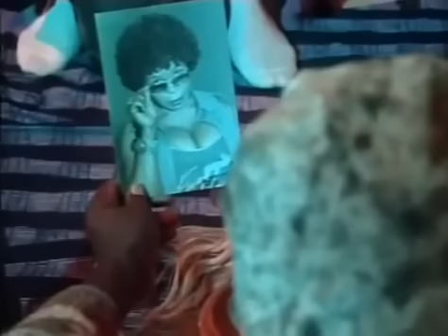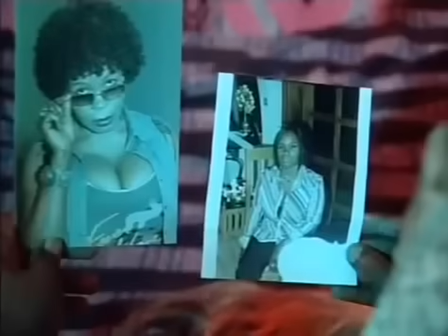Ma famille - Le Mariage 3 & fin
Ma famille - Enfin le Mariage 3 serie ivoirienne, Cote d'ivoire